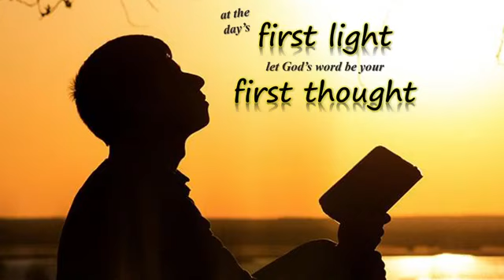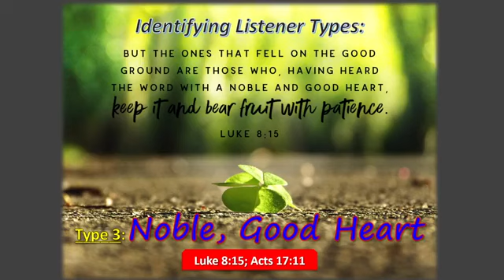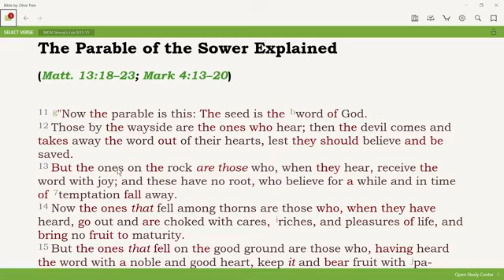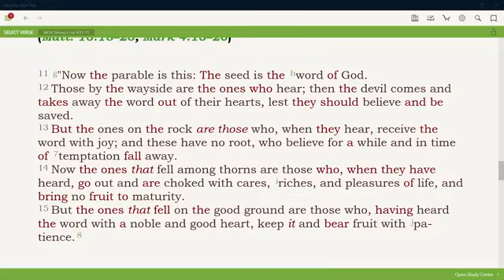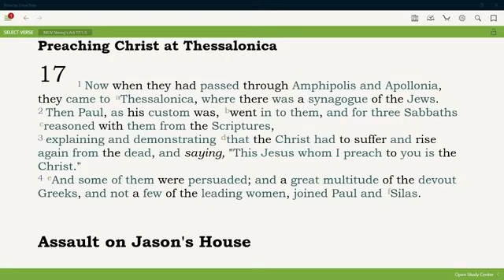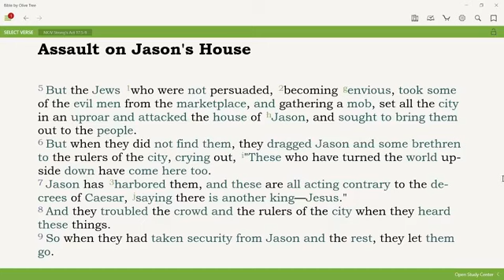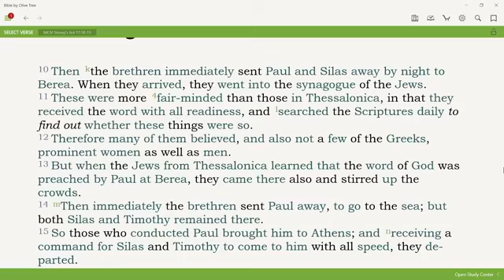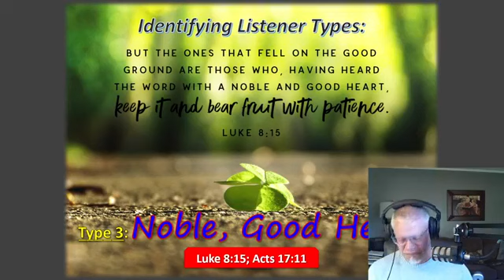loud and clear (11-13-20)